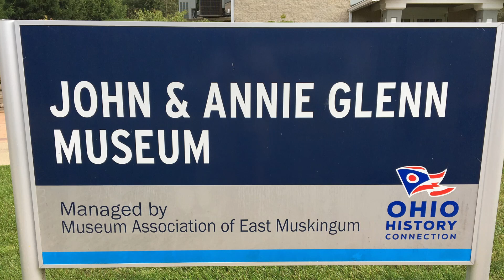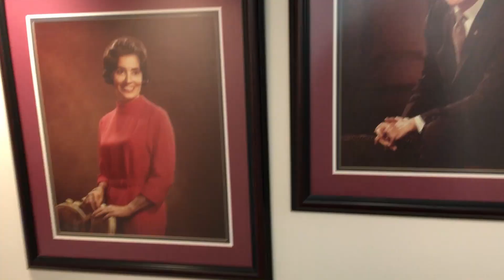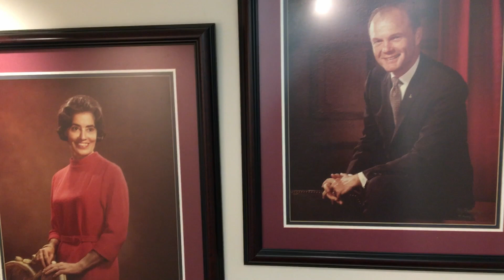Touring John Glenn's Childhood Home in New Concord, Ohio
Tag along for a tour of John Glenn's Childhood Home in New Concord, Ohio. This is one the better small museum tours I've seen on my travels and highly recommended for any history buff. Enjoy!

NASA and Glenn parade footage courtesy of the US National Archives.